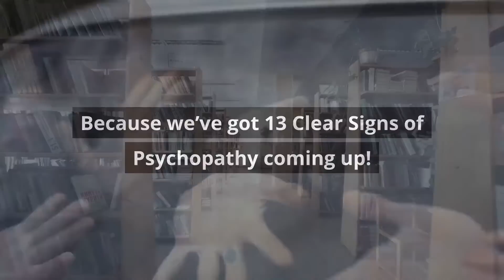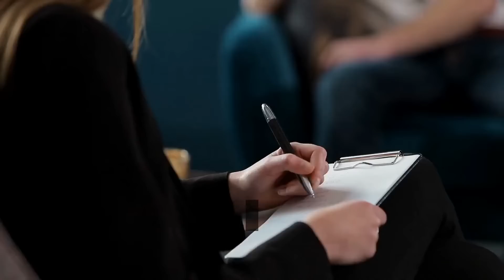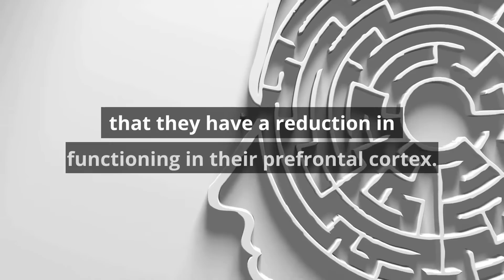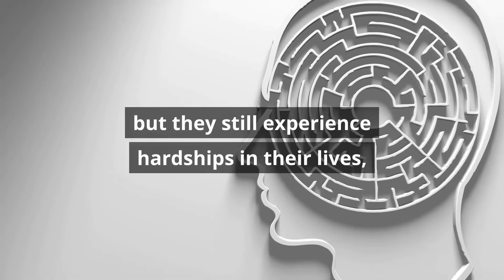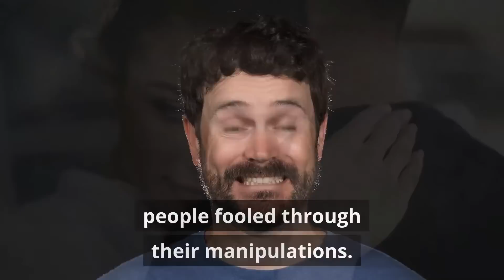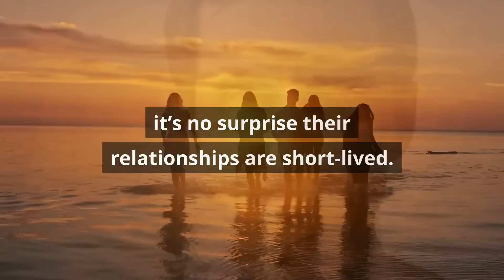13 Clear Traits of a Psychopath (Spot Them)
13 Clear Traits of a Psychopath (Spot Them). In this video we're going to cover the 13 signs to help you spot a psychopath. You'll learn about psychopathy signs you probably never expected.

Psychopaths are some of the most dangerous people in the world, yet, they often go unrecognized in society. We might have the stereotypical image of a serial killer or head of a violent mob when we imagine psychopaths, but they’re often blended in with the rest of us.

In fact, they usually use their charm and lies to make themselves appear even more wholesome and pure than their peers. Unfortunately, it’s after they’ve gained our trust that they begin to do the most damage.

Make sure to watch this video till the end to learn about the 13 traits of psychopathy.